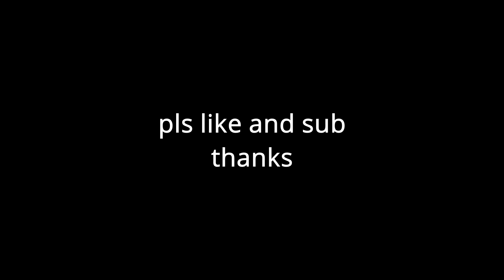[GPO] SUNA + TRIDENT